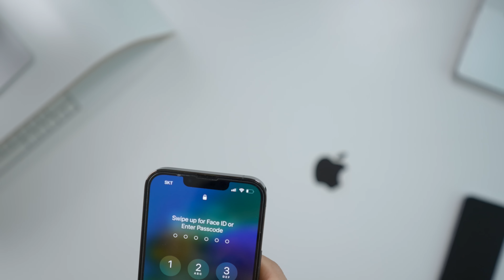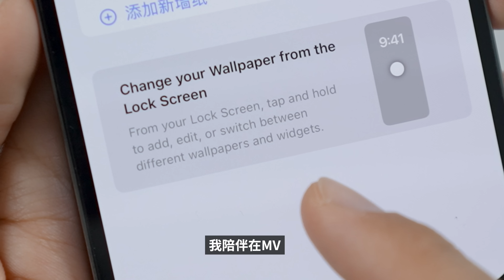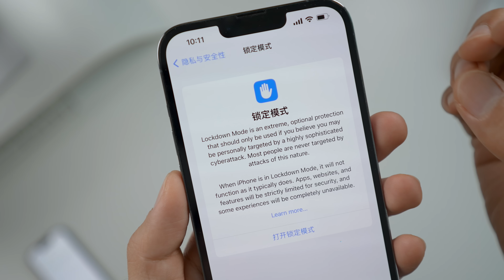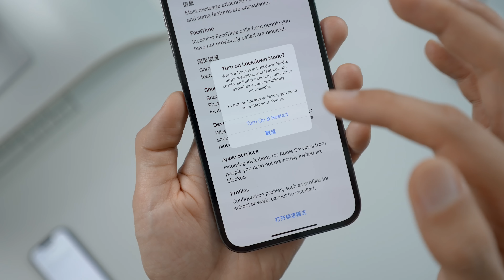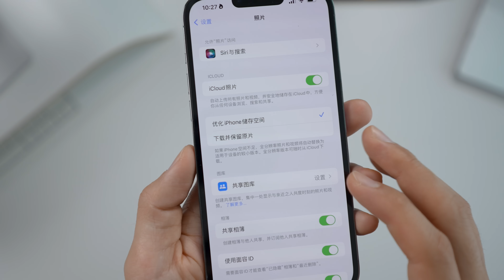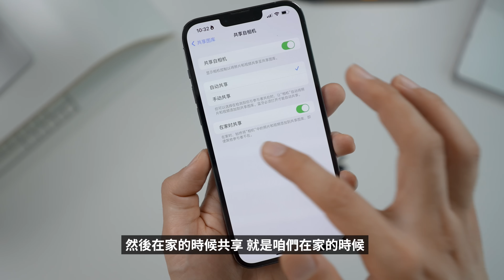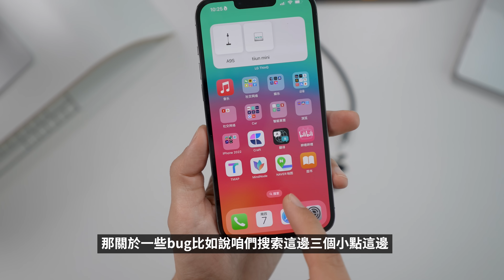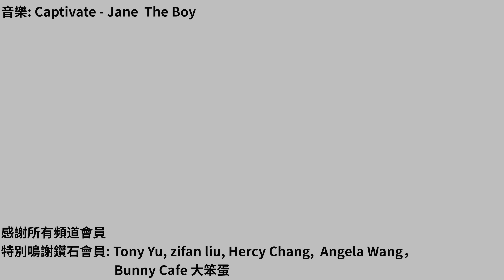iOS16 Beta 3 最大變化! | 大耳朵TV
嗨嘍，大家好，今天分享iOS16 Beta3的最主要變化！喜歡請訂閱點贊！
00:00 開始
00:17 蘋果親切的中文翻譯
00:41 鎖屏界面新增字體
01:08 壁紙設置添加動畫
01:36 自動更新
01:59 新增鎖定模式
03:26 安全檢查
03:59 新增共享圖庫
06:16 iPadOS 16 Beta 3 主要變化
07:19 凸點Bug
07:54 下期預告

Rode VideoMicro
JOBY 3K